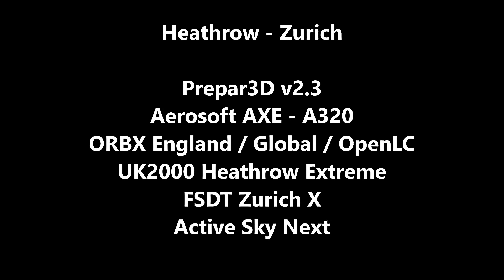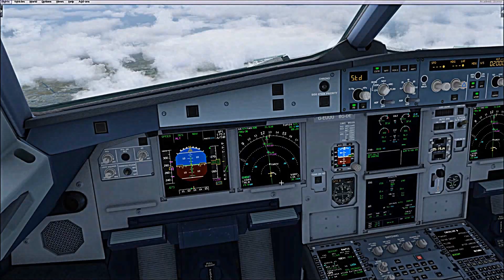Prepar3D 2.3 - Aerosoft A320 - Heathrow to Zurich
Short flight using P3D v2.3 & Aerosoft A320 Extended.

ORBX (England / Europe / OpenLC)
UK2000 Heathrow
FSDT Zurich X

Aerosoft PFPX was used for flight planning.